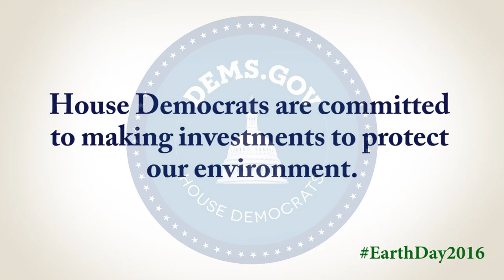House Democrats Call For Environmental Justice On Earth Day 2016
With so many environmental crises, from Flint to rising sea levels, the time to act is now. House Democrats are committed to making investment to protect our environment.